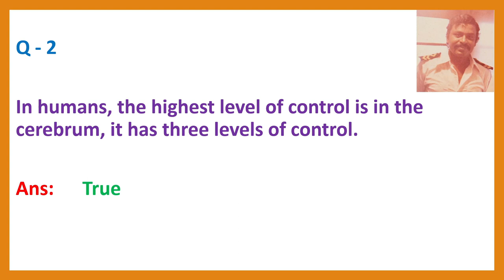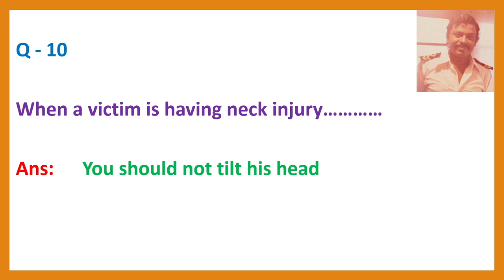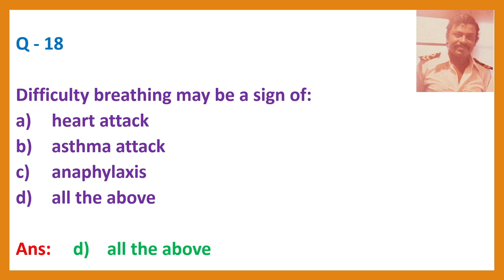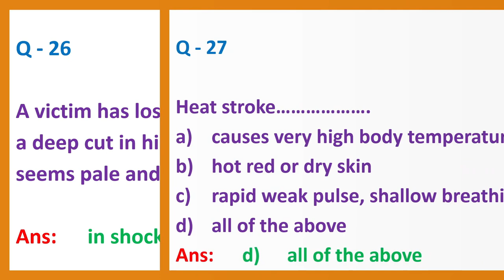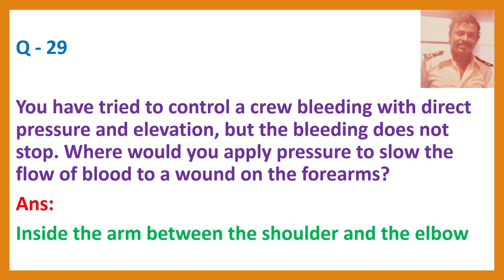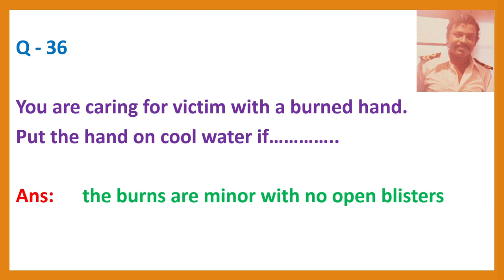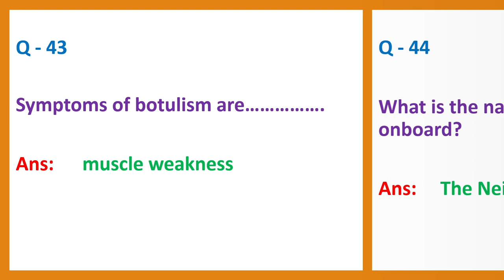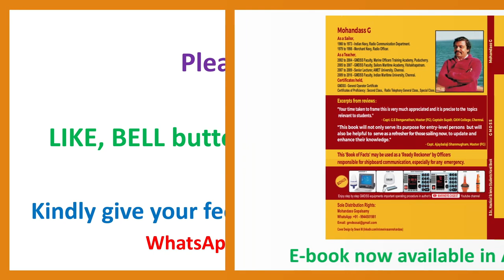EFA - EXIT EXAM - Questions and Answers Set No. 3